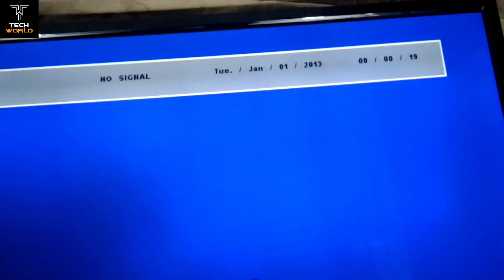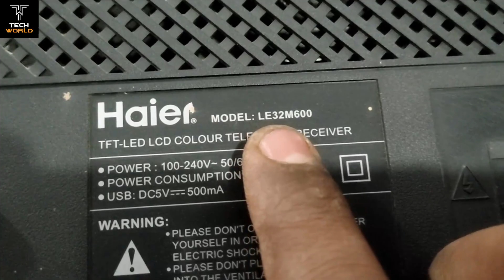led tv display blinking problem | led tv screen on off problem repair | haier led tv repair